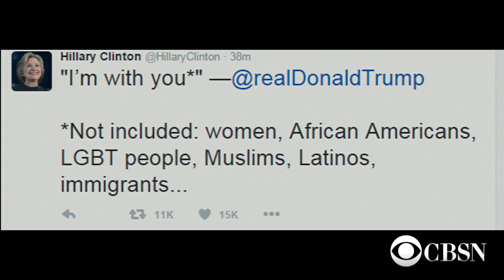Democrats react to Donald Trump's speech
Democrats like Hillary Clinton took to Twitter throughout Donald Trump's RNC speech to share their thoughts. Major Garrett, Nancy Cordes and Leslie Sanchez joined CBSN with more on that.